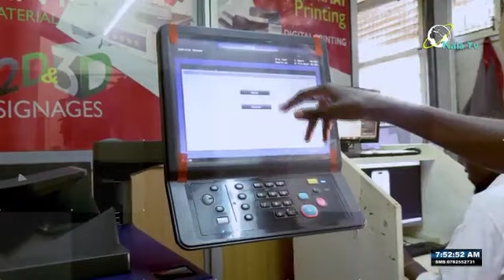RANGO WECHE DONGRUOK E PINY LUO